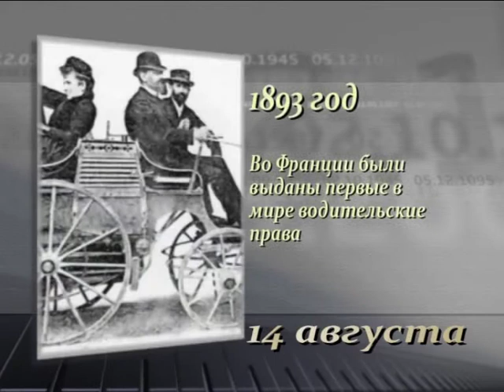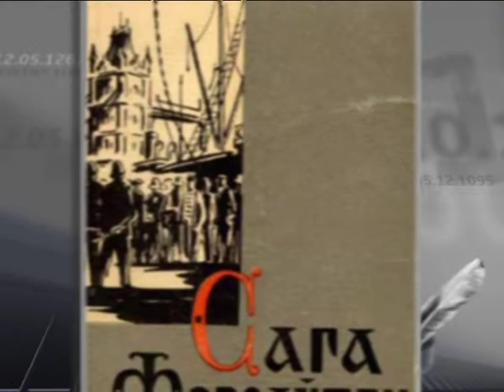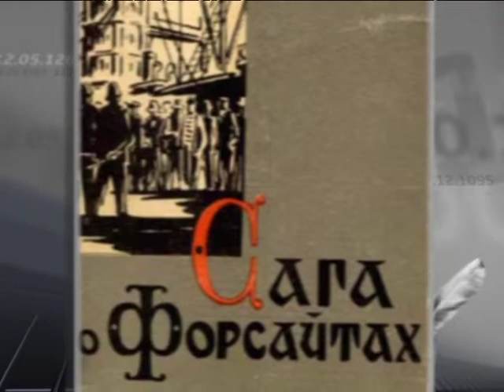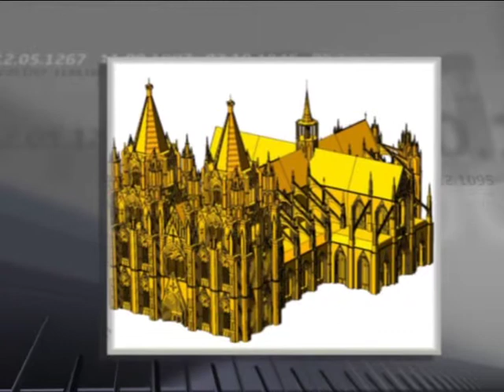14 августа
365 дней ТВ представляет | Летопись веков | Выпуск № 226
14 августа

Программа рассказывает о значимых событиях Всемирной истории, произошедших 14 августа.